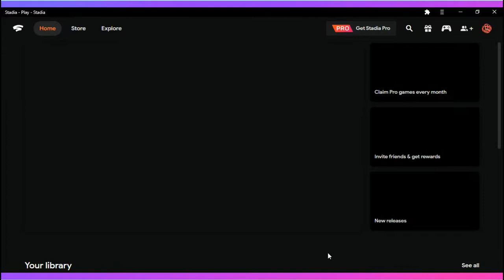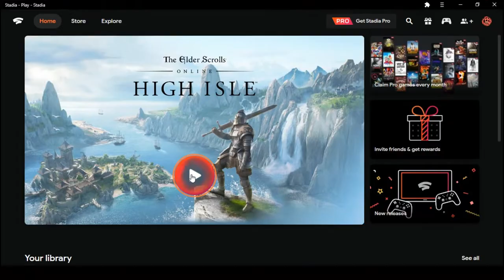ESO High Isle Walkthrough Part 22 - Brokerock Mine / A Father's Pride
While riding through Amenos, we run across Meryline Barthel, a "thaumavocalist" or person who  casts spells with songs. Hadolids are attacking Brokerock Mine, but her overprotective father won't allow her to help fight the Hadolid menace. We agree to investigate and see what we can do to help.

Afterwards, we continue looking for the nobles that have been lost in Amenos. And we find one of them!

0:00 Intro
0:38 A Father's Pride - Introduction
5:53 A Father's Pride - Escort Meryline / Talk to Overseer Barthel
9:59 A Father's Pride - Find the Missing Caravan / Talk to Meryline
11:54 A Father's Pride - Find the Missing Supplies 4/4 / Talk to Meryline
13:54 A Father's Pride - Return to Brokeback Mine Camp / Enter Brokerock Mine
15:43 A Father's Pride - Talk to Meryline / Search Brokerock Mine
17:23 A Father's Pride - Follow Meryline / Talk to Meryline
18:47 A Father's Pride - Assist the Injured 4/4 / Talk to Sentry Yvelle
20:25 A Father's Pride - Search for Overseer Barthel / Talk to Overseer Barthel / Talk to Meryline
24:23 A Father's Pride - Place Resonance Crystals / Find the Hadolid Entryway
31:07 A Father's Pride - Place Resonance Crystals (second time) / Hadolid Matron Boss Fight
31:57 A Father's Pride - Return to Brokerock Mine Camp
34:05 A Father's Pride - Conclusion
37:32 Escape From Amenos - Reach the Northeast Shore / Talk to Caska
39:42 Escape From Amenos - Follow Caska / Talk to Queen Ayrenn
44:12 See you next time